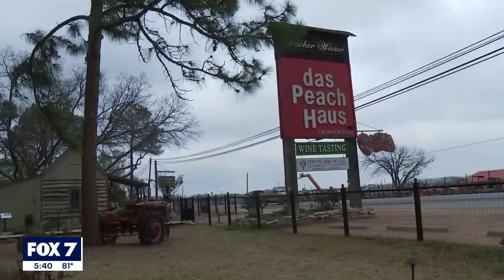Wine tastings and lakeside snacks at Fischer & Weiser's 'Das Peach Haus' | FOX 7 Austin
Fischer & Weiser's 'Das Peach Haus' features a cooking school, wine tastings, a food menu, lodging and much more alongside a beautiful lake in Fredericksburg.